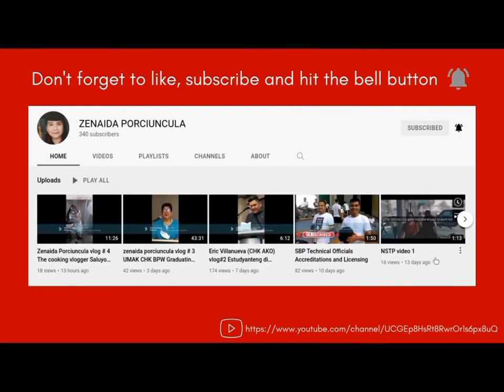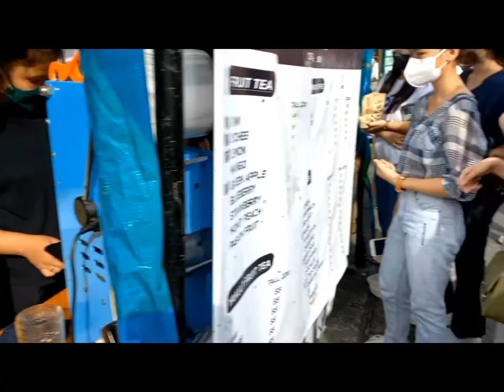UMAK "HERON" The Captivating Legacy! zenaida porciuncula vlogs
"HERON" Legacy  Sculpture of the University of Makati. Since the Sculpture was done and it was already been shown to all the students, professors or even visitors, UMAK celebrated and there are different activities that happen. I really had fun by seeing such different skills of every student. I hope you enjoyed this video. Adios!